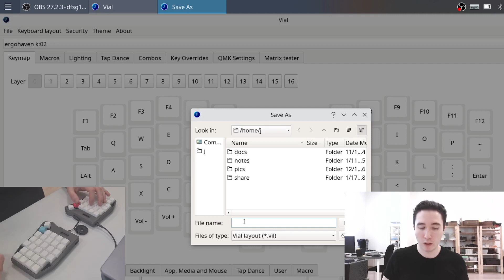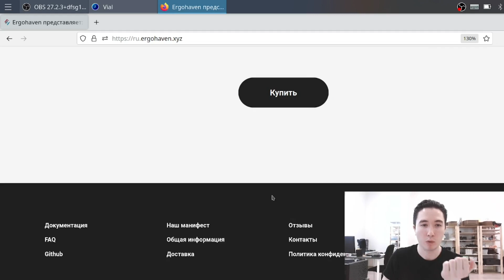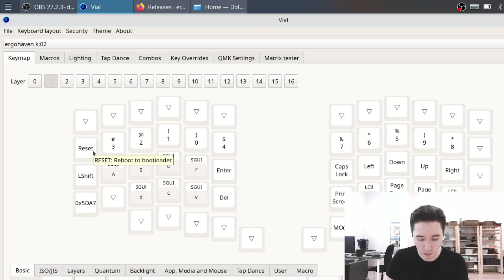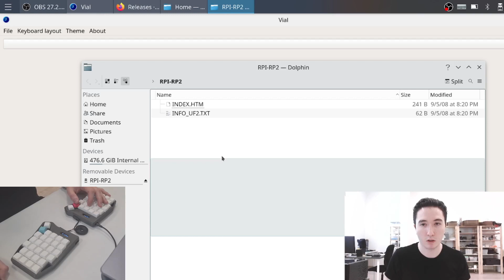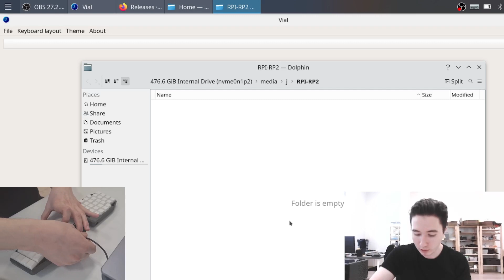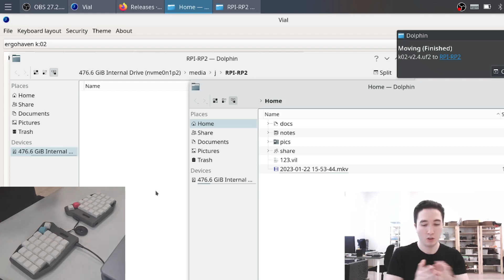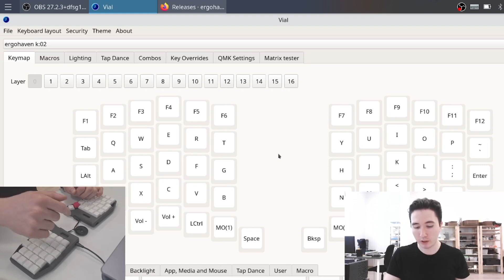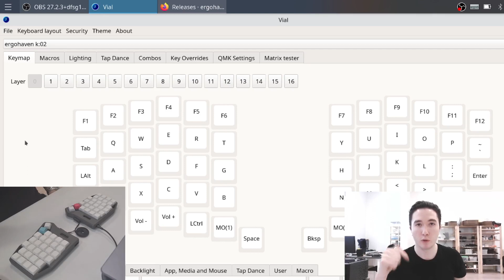Как обновить прошивку? Подробный гайд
Данный гайд подходит для клавиатур K:02 и Remnant

Таймкоды:
00:00 | Вступление
00:13 | Сохранение Вашей текущей раскладки в Vial
00:52 | Где найти и скачать наши прошивки?
02:40 | Прошиваем левую половинку
05:09 | В каких случаях можно прошить только одну половинку
05:39 | Прошиваем правую половинку
06:24 | Возвращаем нашу сохраненную раскладку
06:55 | Немного о синхронизации микроконтроллеров
08:15 | Небольшое заблуждение
08:34 | Заключение